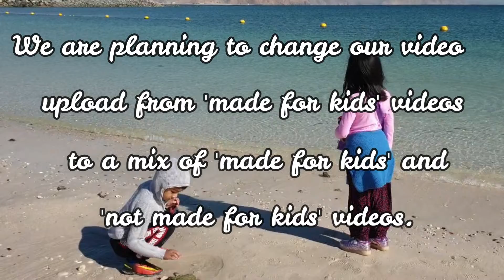COPPA | COPPA Changes 2020 | New update in Youtube Channel made for or not made for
COPPA | COPPA Changes 2020 |  New update in Youtube Channel made for or not made for, Youtube Channel Update, Complying COPPA, COPPA, Youtube, Creators Update, Channel Update,  All Creators, Youtube Rules, FTC COPPA What Will Happen, Everything You Need To Know About Coppa, Youtube Coppa Policy Is Garbage, Content In Youtube, Channel Ends, Future In Youtube, Coppa Is Your Channel Made Or Not Made For, Youtube Changes, New Update In Youtube Channel Made Or Not Made For, Youtube Remove Comments, Quit Youtube, Youtube Terms Of Service And Policy, January 2020 End Of Youtube Channel, Reasons To COPPA FTC